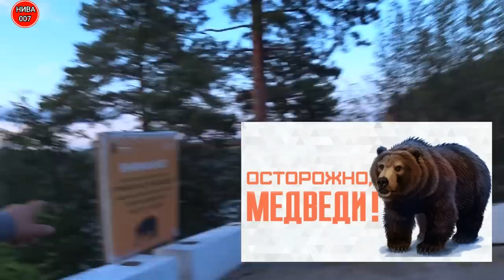ДВУХ ДНЕВНОЕ АВТОПУТЕШЕСТВИЕ В БАШКИРИЮ. ЮМАГУЗИНСКОЕ, НУГУШСКОЕ ВОДОХРАНИЛИЩЕ. ВСТРЕЧА С БЛОГЕРОМ.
Юмагузинское водохранилище — искусственный водоём, возведённый в верховьях реки Белая (Агидель). Расположен в малонаселённой горно-лесной местности на территории природного парка «Башкирия», по границе Кугарчинского и Мелеузовского, Бурзянского районов Республики Башкортостан. Водохранилище примечательно большой глубиной и протяжённостью